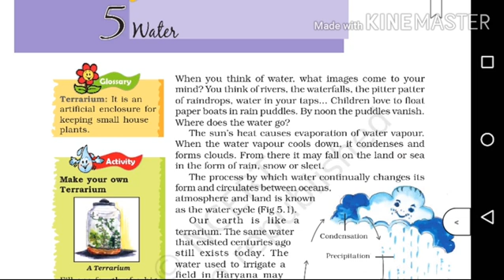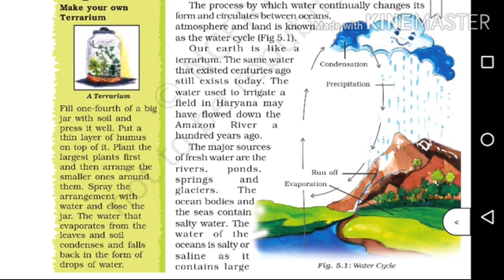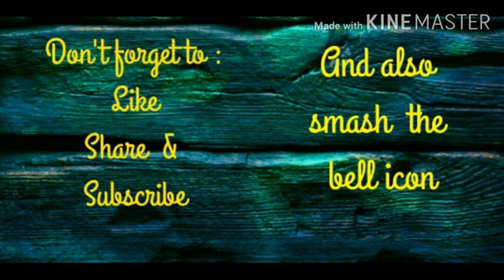Cbse class 7 | Geography | Chapter 5 Water | explained in Malayalam | part 1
Ncert syllabus